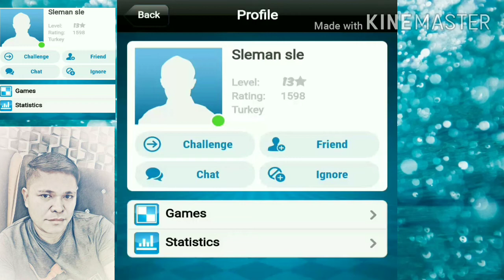Nanalo pa 2 Rooks vs. Queen and Rook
Never gice up